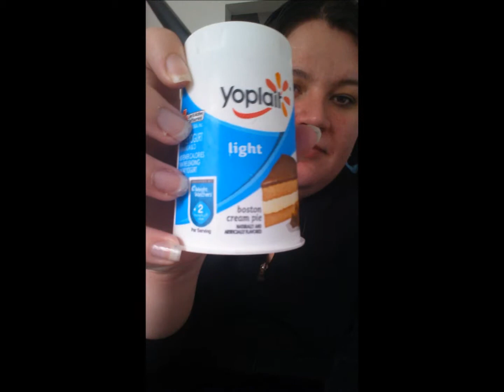friday 2-28-14 weightloss vlog